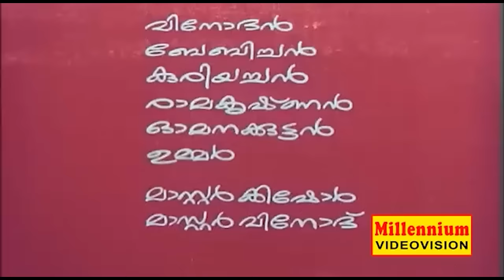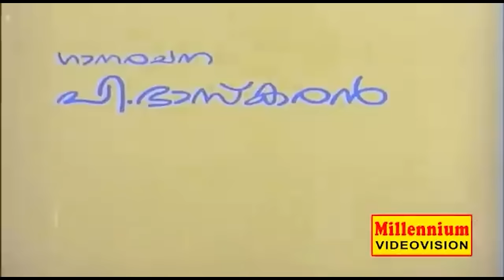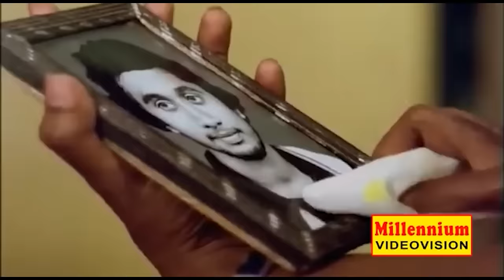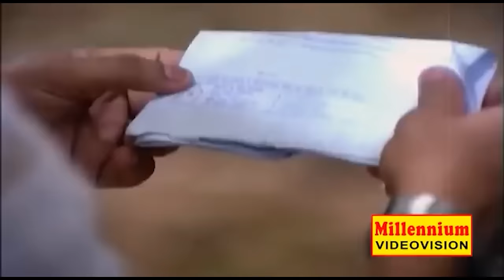Parankimala ഭരതന്റെ സംവിധാനത്തിൽ പിറന്ന റൊമാന്റിക് ത്രില്ലെർ ചിത്രം | Malayalam Romantic Movie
Watch Now Parankimala ഭരതന്റെ സംവിധാനത്തിൽ പിറന്ന റൊമാന്റിക് ത്രില്ലെർ ചിത്രം | Malayalam Romantic Movie

Parankimala is a 1981 Indian Malayalam-language film based on the 1971 novel of the same name by Kakkanadan. Directed by Bharathan and produced by M. O. Joseph, the film stars Sukumari, Nedumudi Venu, Achankunju and Bahadoor. The film has musical score by G. Devarajan.[1][2][3] The film is considered a classic in Malayalam cinema.[4] It was remade in 2014 under the same name.